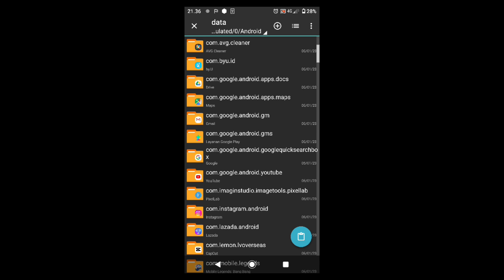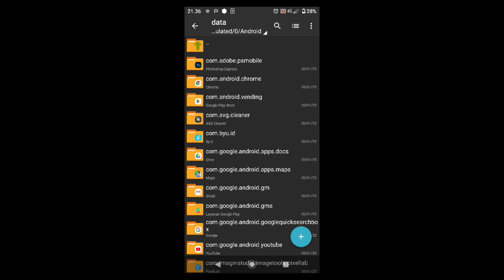NEW!! Config ML Anti Lag 60fps Super Smooth Patch Terbaru M4 | Mobile Legends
- Untuk link download gua taro di kolom      komentar ya ges tinggal comot🔥

Tonton juga video yang gua recomend buat kalian agar hp kalian ada perubahan, untuk yang nonton dari awal hp kalian pasti ga bakal LAG

Device : SonnyXZ2
Spek : 4/64 SNAP 845
Record : GLIP APP
Edit : kine master, Photoshop express, pixle       lab, Dll

Sound :
Tag : how to fix lag in mobile legends,
how to fix lag in mobile legends 2022,
how to fix lag in mobile legends zarchiver,
how to fix lag in mobile legends iphone 7 plus,
how to fix lag in mobile legends iphone 7,
how to fix lag in mobile legends 2gb ram 2022,
how to fix lag in mobile legends 2gb ram,
how to fix lag in mobile legends oppo a5s,
how to fix lag in mobile legends redmi note 11,
how to fix lag in mobile legends data user,
how to fix lag in mobile legends fps drop,
how to fix lag in mobile legends 2022 wifi,
how to fix lag in mobile legends android,
how to fix lag in mobile legends advance server,
how to fix lag in mobile legends oppo a12,
how to fix lag in mobile legends oppo a37,
how to fix lag in mobile legends oppo a3s,
how to fix lag in mobile legends oppo a15,
how to fix lag in mobile legends no apps,
how to fix lag in mobile legends using apps,
how to fix lag in mobile legends in samsung a30,
how to fix lag mobile legends on android 1gb ram,
how to fix lag in advance server mobile legends,
how to fix lag and hang in mobile legends,
how to fix lag in advance server mobile legends 2022,
how to fix lag and delay in mobile legends,
how to fix lag in apex legends mobile 2gb ram,
how to fix lag and delay in mobile legends 2022,
how to fix lag in apex legends mobile 4gb ram,
how to fix lag and fps drop in mobile legends,
how to fix lag and crash in mobile legends,
how to fix lag in mobile legends bluestacks 5,
how to fix lag in mobile legends with game booster,
best way to fix lag in mobile legends,
how to fix lag in mobile legends config,
how to fix lag in mobile legends realme c12,
how to fix lag in mobile legends realme c15,
how to fix lag in mobile legends realme c25,
how to fix lag in mobile legends realme c2,
how to fix lag in mobile legends realme c3,
how to fix connection lag in mobile legends,
how to fix cross server lag in mobile legends,
how to fix lag in clash in mobile legends,
how to fix lag in clash in mobile legends 2022,
how to fix lag in mobile legends data user 2022,
how to fix lag in mobile legends low end device,
how to reduce lag on mobile legends fps drop fix,
how to fix lag fps in mobile legends 2022,
how to reduce fps lag in mobile legends,
how to fix lag fps in mobile legends,
how to fix lag in apex legends mobile gameloop,
how to fix lag graphics in mobile legends 2022,
how to fix lag graphics in mobile legends,
how to fix game delay mobile legends,
how to fix lag in mobile legends huawei y6 2018,
how to fix lag in mobile legends huawei y6p,
how to fix lag in mobile legends huawei y7 2019,
how to fix lag and hang in mobile legends 2022,
how to fix lag in apex legends mobile in hindi,
how to fix lag in mobile legends infinix smart 5,
how to fix lag in mobile legends ios,
how to fix lag in mobile legends iphone 6,
how to fix lag in mobile legends iphone 6 plus,
how to fix lag in mobile legends in realme c15,
how to fix lag in apex legends mobile iphone,
how to fix lag in apex legends mobile ios,
how to fix lag issues in mobile legends,
how to fix internet lag in mobile legends,
how to fix lag in mobile legends on iphone,
how to fix lag in mobile legends samsung j4 plus,
how to fix keyboard delay in mobile legends,
how to fix lag in mlbb,
how to reduce lag on mobile legends,
how to not lag in mlbb,
how to fix lag in mobile legends loading screen,
how to fix lag in mobile legends low ram,
how to fix delay loading in mobile legends,
how to fix lag in league of legends mobile,
how to fix landing lag in apex legends mobile,
how to fix lag in mobile legends mobile data,
how to fix lag ms in mobile legends 2022,
how to fix lag ms in mobile legends,
how to fix lag in mobile legends new update,
how to fix lag in mobile legends new update 2022,